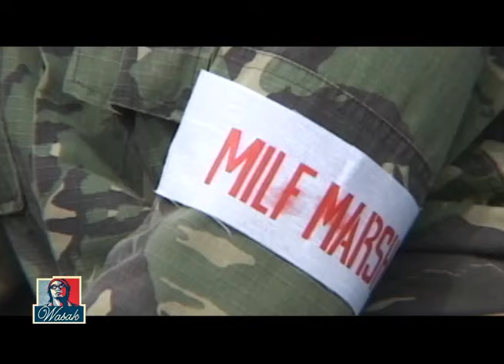WASAK EPISODE 102 WALDEN BELLO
Mga kalahati lang pala ng mga episodes ang na-upload. Buti nay nagpaalala. Heto na ang kabuoan ang mga episode. 102 of 112.